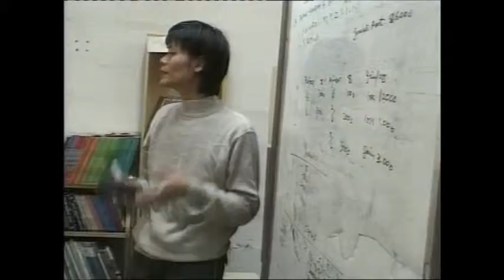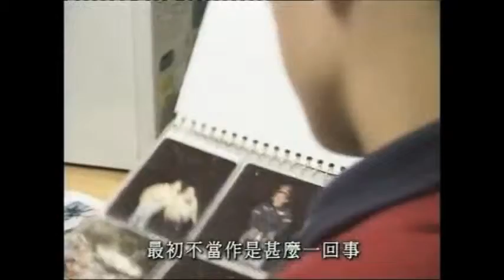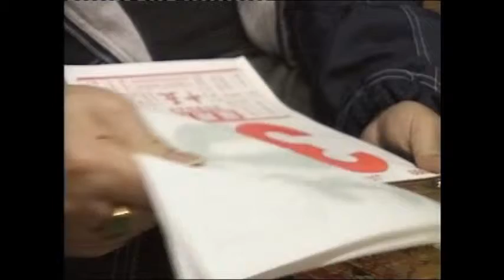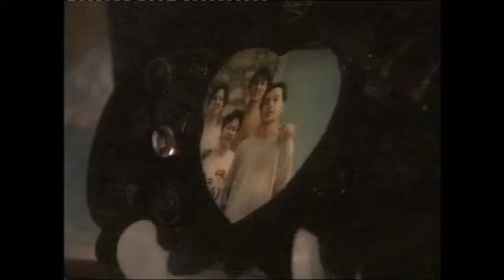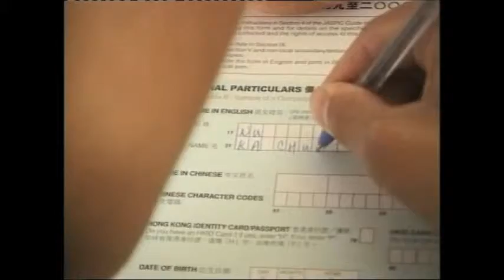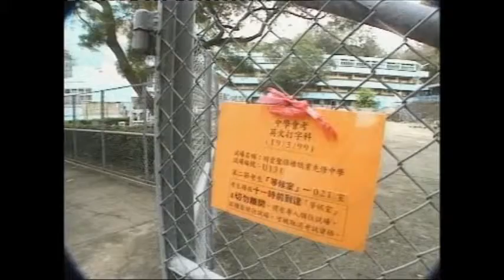愛子方程式 - 第四輯第五集1999)